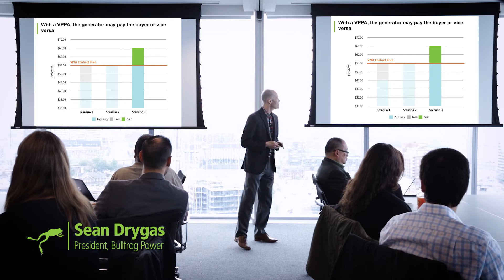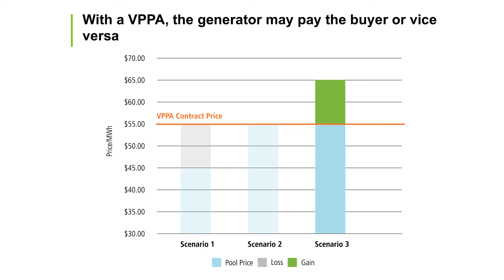Virtual power purchase agreements: how does a contract for difference work?